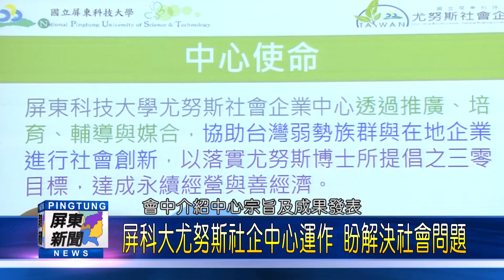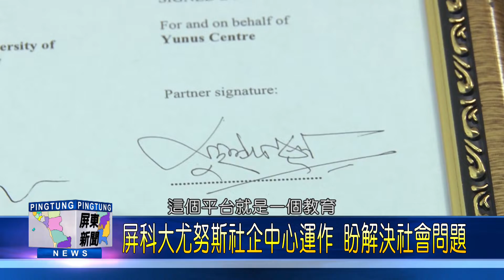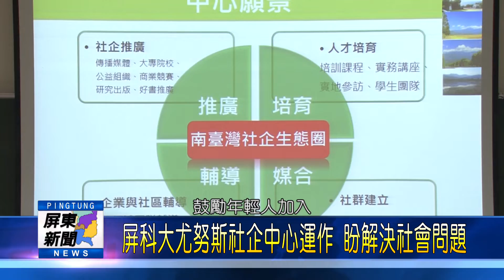107 0717 屏科大尤努斯社企中心運作 盼解決社會問題